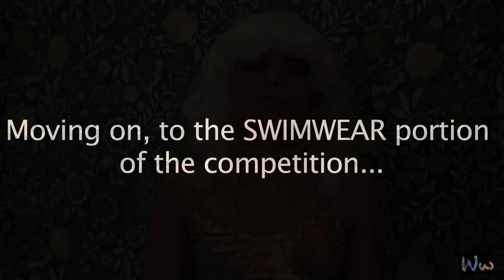Toddlers and Tiaras Parody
A parody of the popular TLC reality show "Toddlers and Tiaras." This is a comedic display of the typical situations in the show.
Tiana is an independent seven year old girl (Played by my younger brother Sam), who is forcefully put into beauty pageants by her overbearing mother, Debra (Played by myself).
This is WaCkY wEdNeSdAy EPISODE #5!